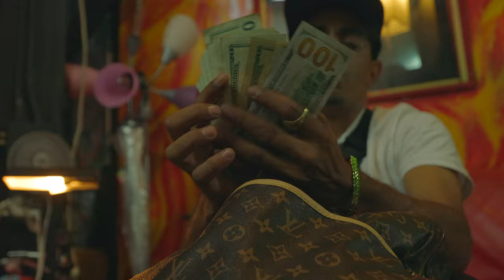Agallah Don Bishop - Living My Dream (Featuring No Name) [Official Music Video]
Produced By: Agallah Don Bishop
Directed By: Tha Conclusion
Shot & Edited By: @PDHMusicEnt